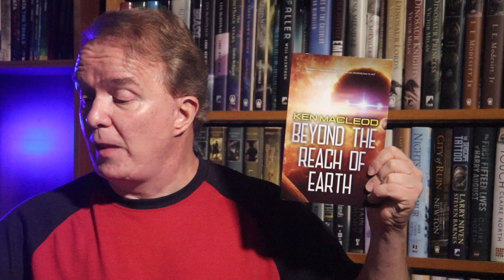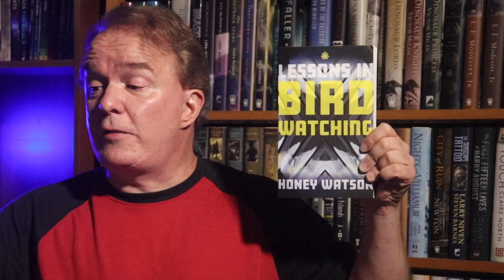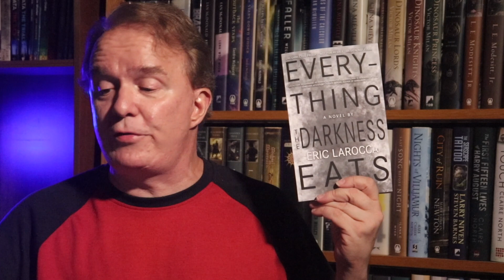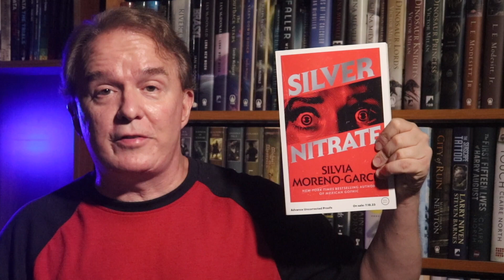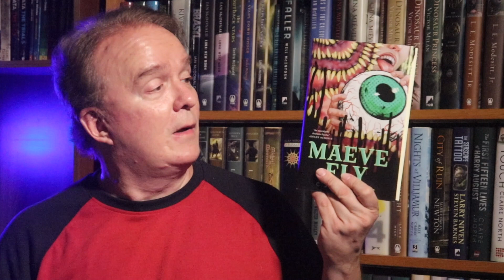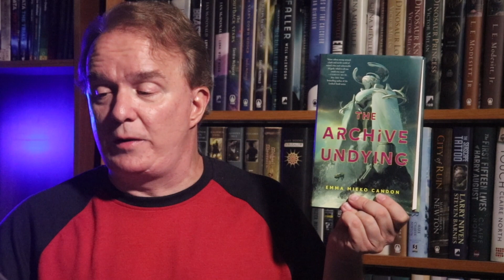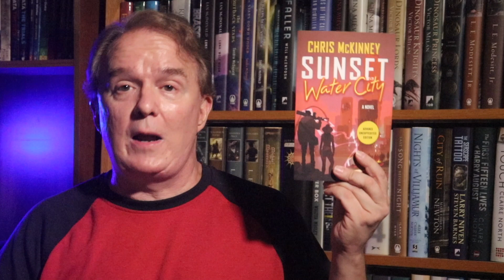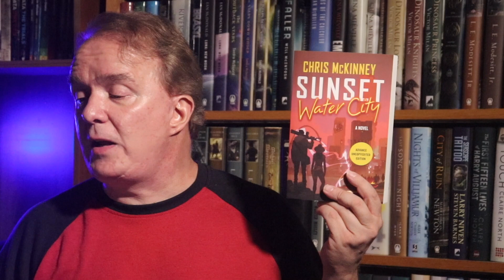SFF180 | Mailbag Monday | June 26, 2023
Neither extreme weather nor heatwaves nor collapsing power grids will bring SFF180 down! After too long an absence, here are new books at last!

Support SFF180!